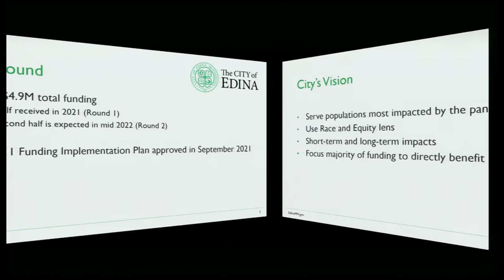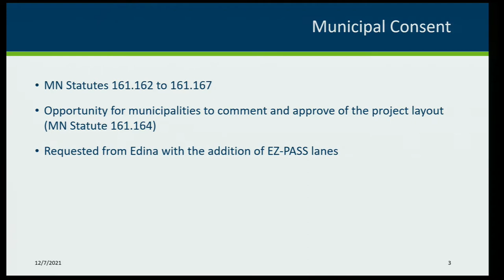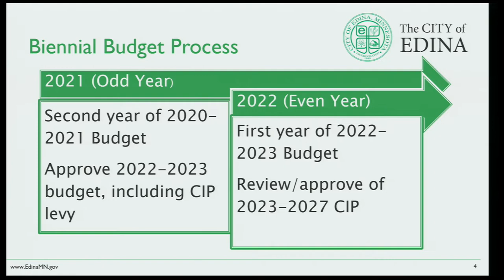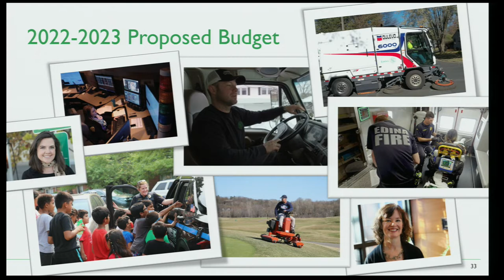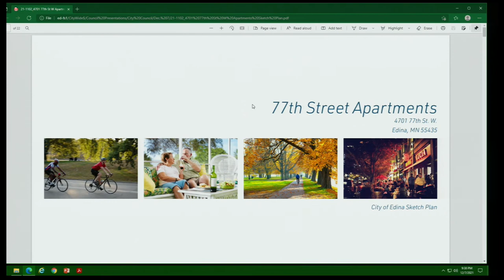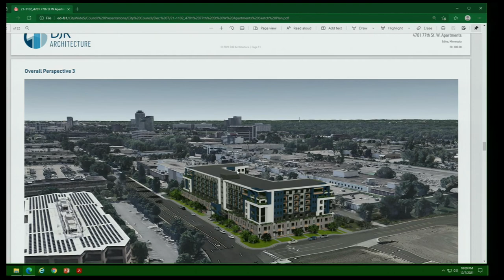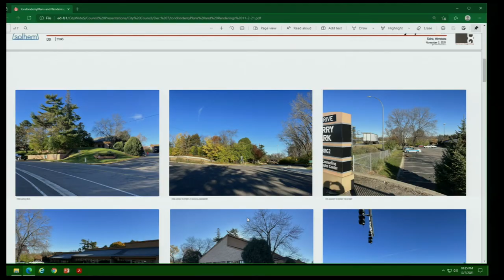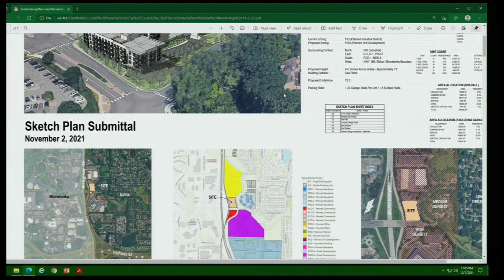Edina City Council Meeting / Dec. 7, 2021